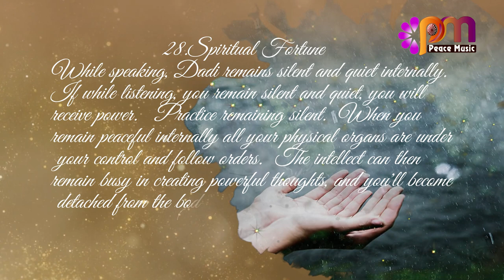28 Spiritual Fortune